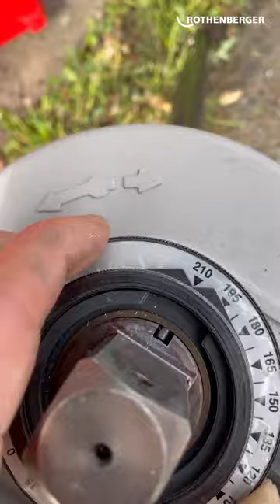Bending Pipes with the rothenberger ROBEND 4000 E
With the ROBEND 4000 E, installers from the sanitary- and air conditioning/refrigeration industry can bend pipes out of copper, stainless steel, c-steel and multilayer up to an angle of 180°